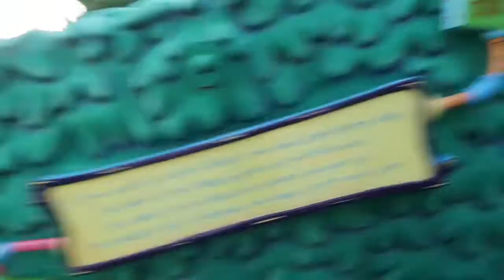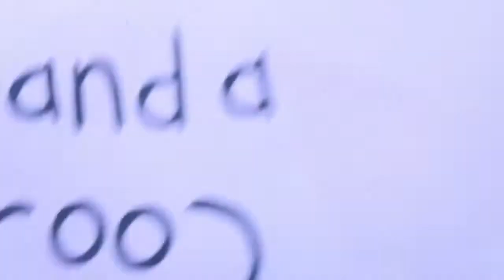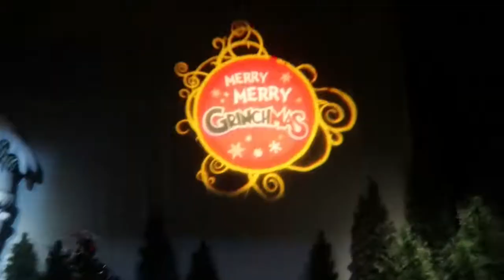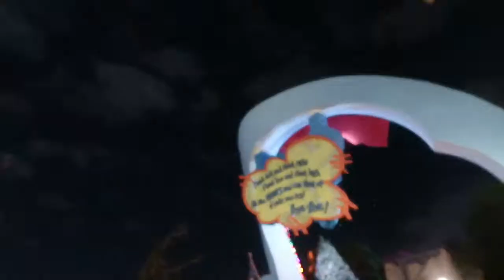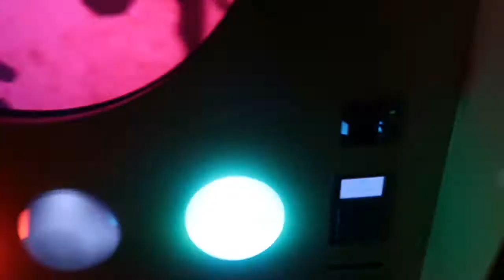Christmas At Islands of Adventure!